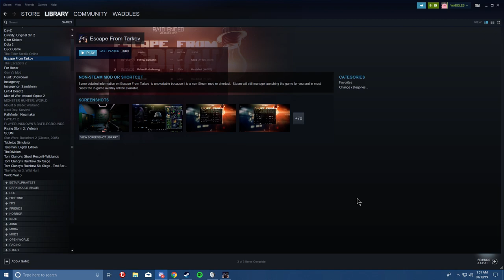OH MY GOD THE GLORY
lmao got back from a drunk night on the town and this is what happens when i play tarkov drunk